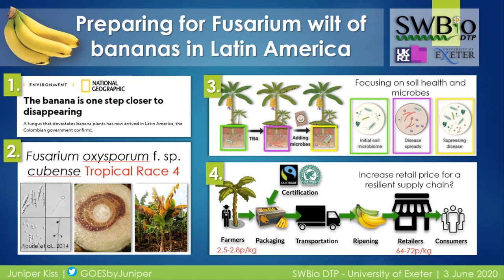Preparing for Fusarium wilt of Bananas - 3 Minute Thesis Assessment